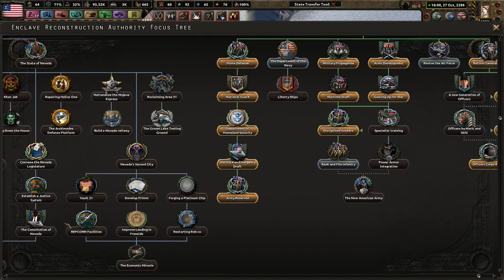Banditos and Legionaries - Old World Blues - The Shadow Phoenix Rises #13